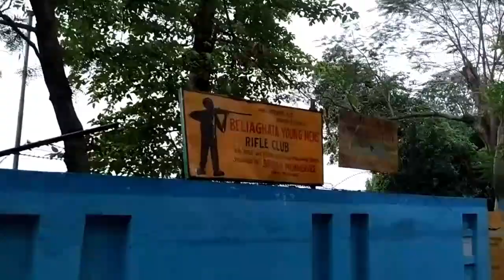Subhash Sarovar Lake Beleghata Kolkata Vlog || Best place to hangout in Kolkata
In this video, you will see Subhash Sarovar Lake Beleghata Kolkata Kolkata.

Did you guys found these facts amazing? Share your opinions in the comment section